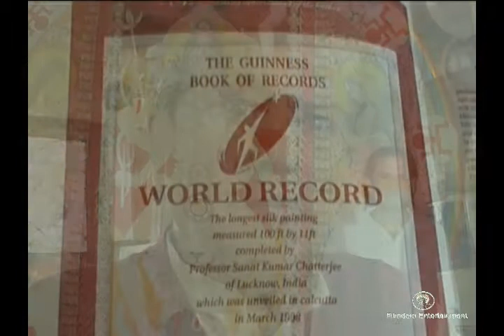Ek Mulakaat (Web Series) on veteran artist Late Sh Sanat Chatterjee.